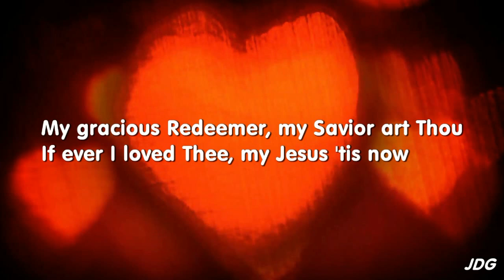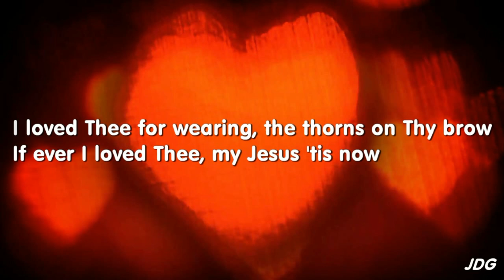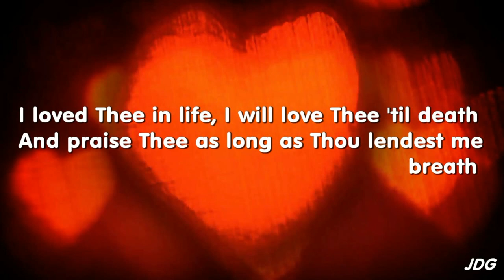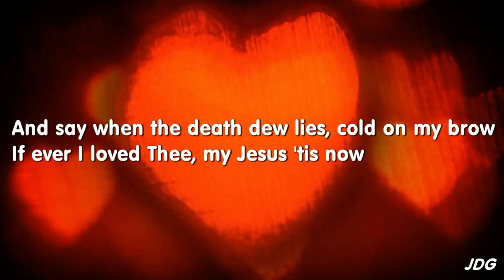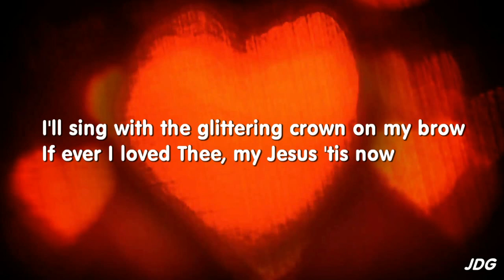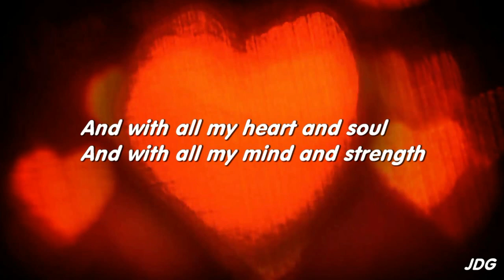My Jesus I love Thee - Tommy Walker